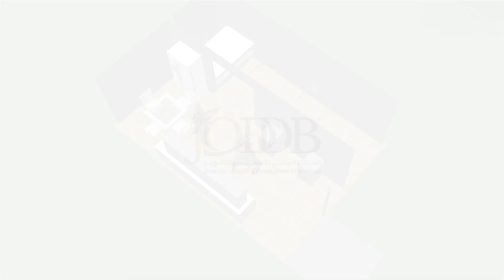نظام Kill House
أطلقنا في معرض سوفكس 2024 نظام Kill House وهو نظام تدريب متقدم باستخدام تقنية الواقع الافتراضي المدمج وأدوات تدريب حقيقية لتحاكي العمليات التدريبية الواقعية.